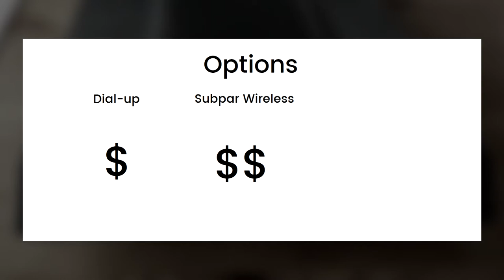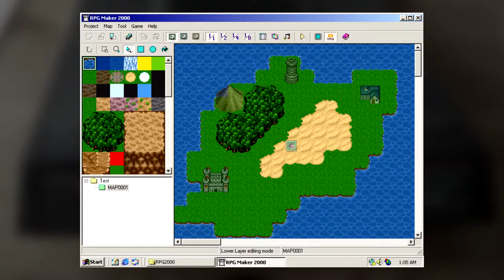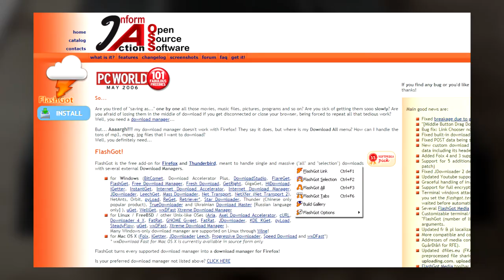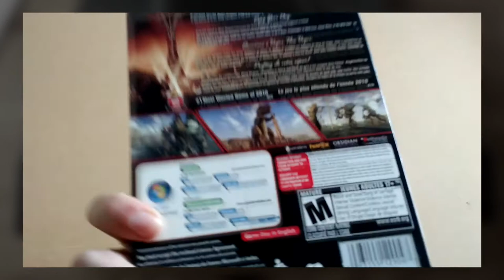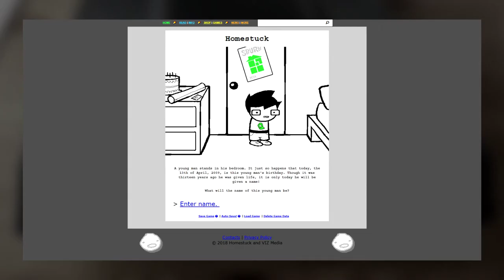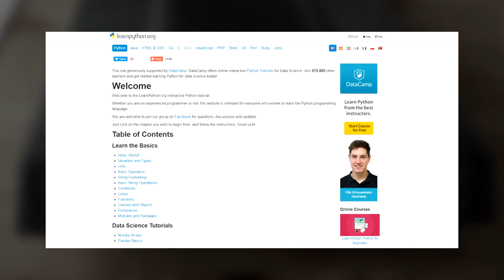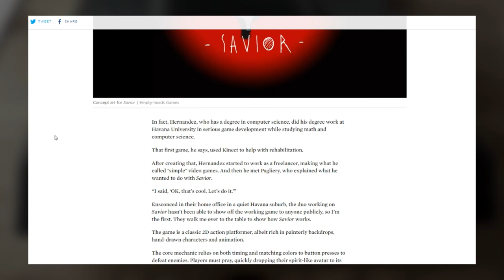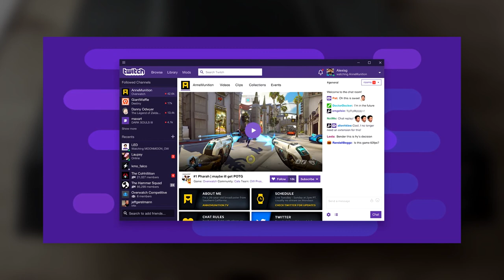I Used Dial-up Until 2014 (It Sucked!)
Do you remember dial-up? I had to put up with it for a long time, a lot longer than you'd expect. Where I grew up there wasn't easy access to high speed internet so for a long time I was stuck with dial-up or wireless internet that was only a half-step up. It was sucky and I had to deal until 2014.

How did I play games, download music, and watch videos? In most cases I didn't. But with tools and knowhow, I learned how to cope and how to get the most out of my dial-up internet.